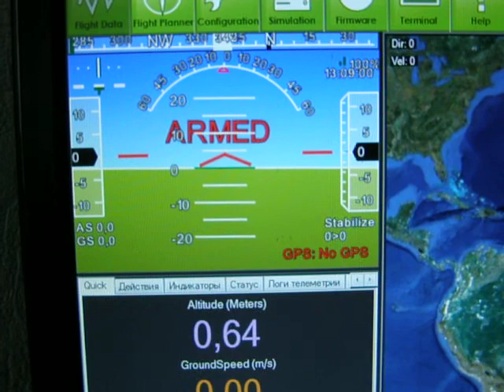MegapirateNG 2.9 r300 Problem with horizon when armed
All In One Pro v. 1, ArduCopter 2.9.1, Mission Planner v 1.2.48